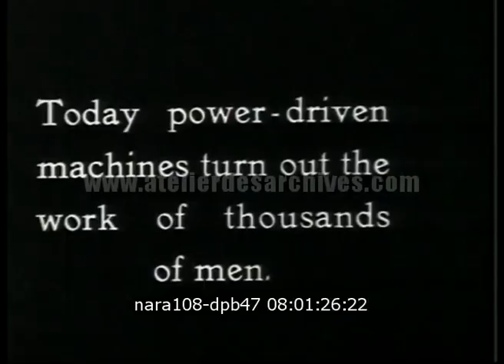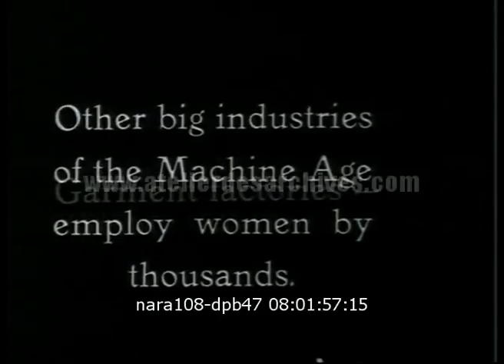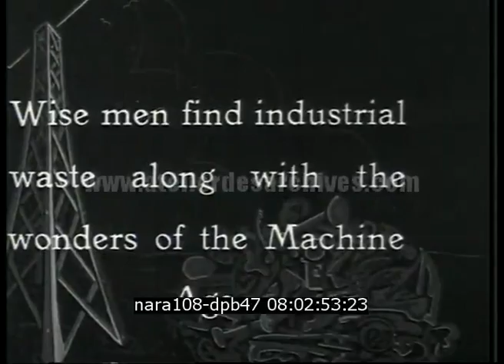Usa: industrialisation et le travail des femmes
Description : Sujet réalisé en 1931 par le ministère du travail étasunien. On y découvre la place des femmes dans l'industrie (imprimerie, textile, chaussure).

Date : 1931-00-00